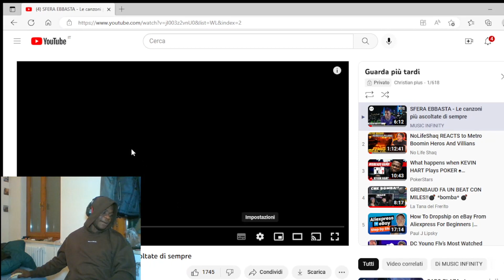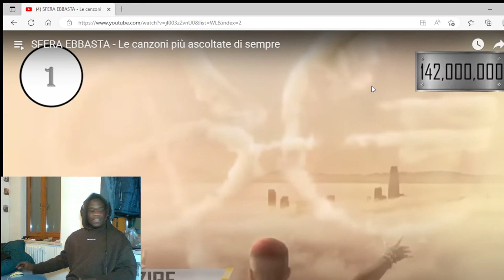REAGISCO ALLE CANZONI PIU ASCOLTATE DI SFERA EBBASTA